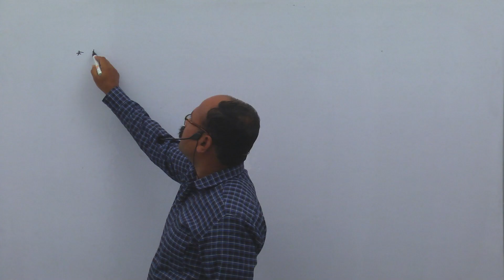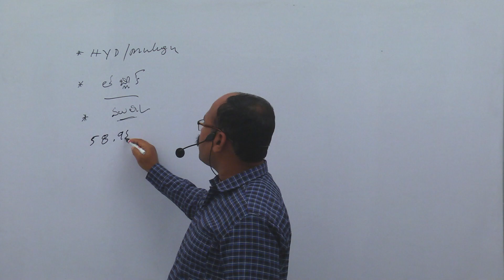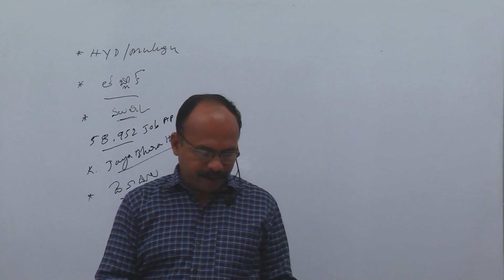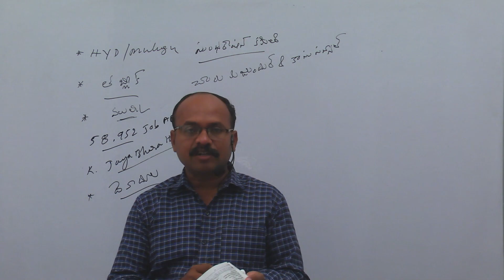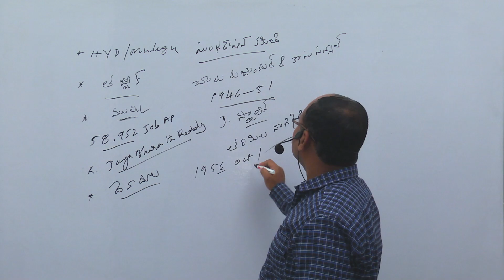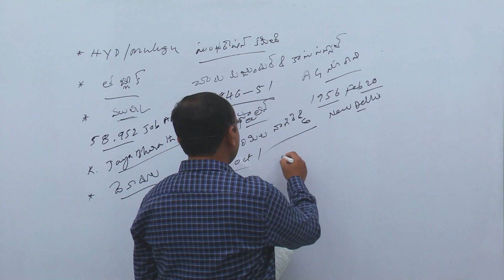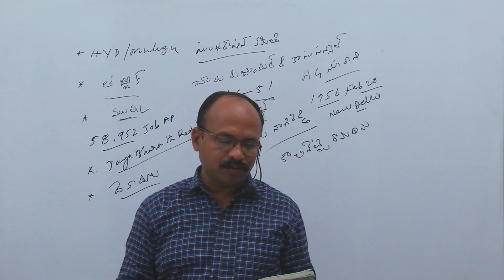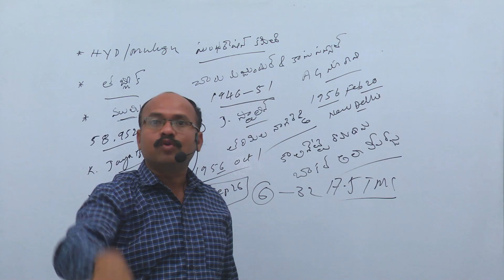GENERAL STUDIES|PREVIOUS QUESTIONS AND ANSWERS| PART-6TSPSC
GENERAL STUDIES|PREVIOUS QUESTIONS AND ANSWERS| PART-6 TSPSC

G.S PREVIOUS QUESTIONS AND ANSWERS

group G .S J. L#G.S P.L
G.S D.L#J.L.G.S#P.L G.S D.L G.S